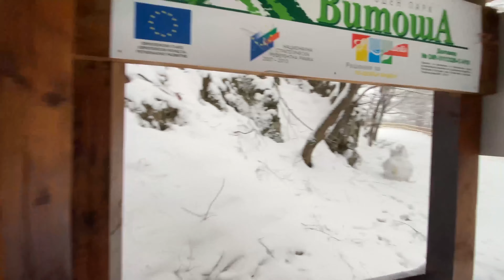ASMR| Winter Adventures ❄️☃️ Winter Forest Walk with Whispering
🫶New instagram name: anitasasmr (I upload everyday life things there as well as asmr)
Hope you are doing well ^^ Excuse the parts where you cannot hear what i am whispering, i underestimated the sounds of nature, so it includes semi inaudible/inaudible whispers as well😄 also sorry that the quality is not the highest and/or a bit shaky, i used my phone only and it was very hard holding the selfie stick and i forgot to put on my gloves smh
Anyways, i hope you still find it cozy and gives you a feeling of winter adventure 🤍 Come along 🤍

Location: Sofia, Bulgaria, Vitosha Mountain, 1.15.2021